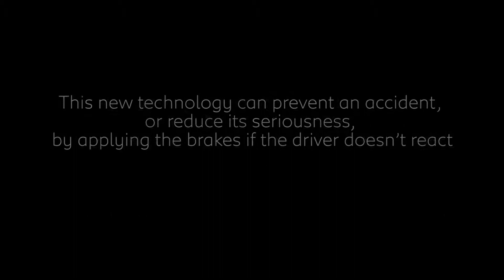Peugeot Technology - Active City Brake (2015)